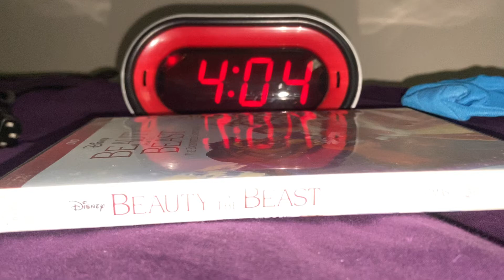Another DVD Came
Beauty and the Beast: The Enchanted Christmas DVD. I Might Find a Better DVD Case Because It’s Bad Shape.